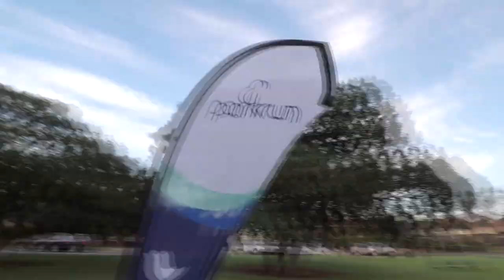Be faster on race day | Quick tips to boost your race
Check out the Garmin 935 Tri Watch (the one I use)

Check out the Aftershokz Trekz Titanium (the one I use)

Check out the wet-suit I use 'Orca Sonar' (the one I use)